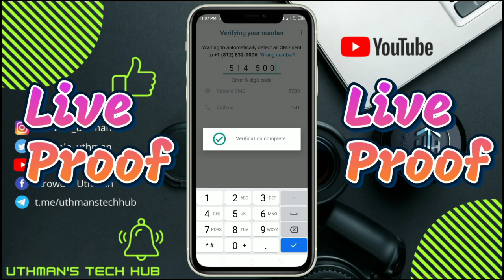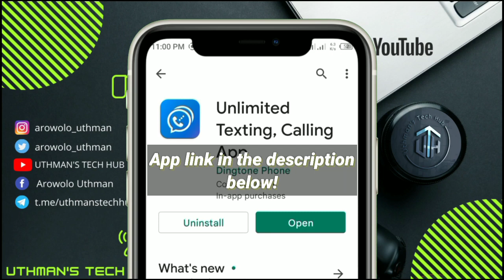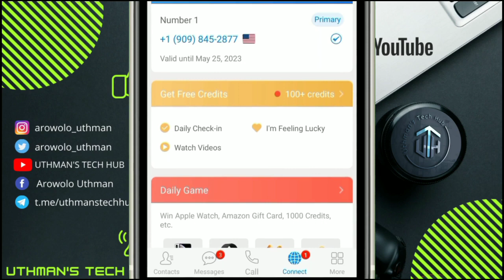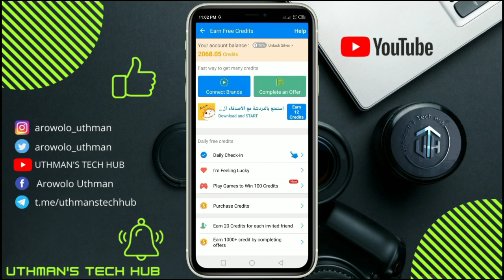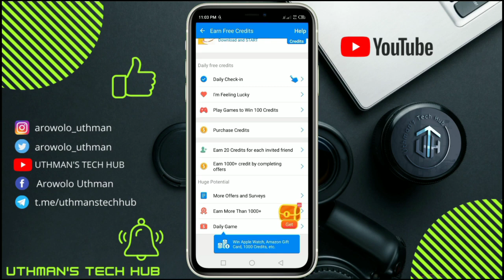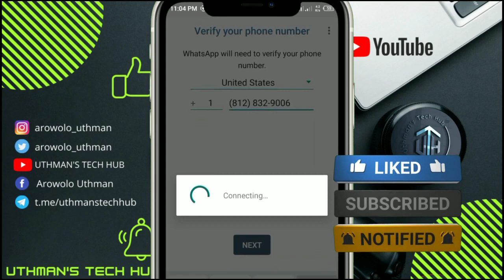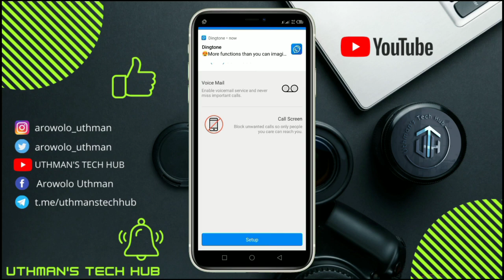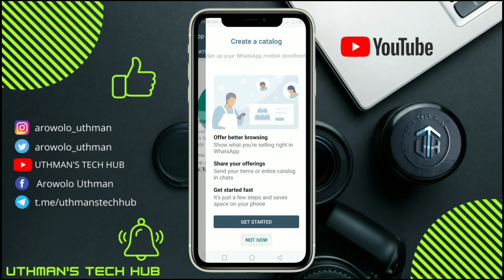Whatsapp fake account | How to Get USA number for Whatsapp verification | Create fake Whatsapp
Get free US number for Whatsapp | new virtual app | free numbers to receive OTP code plus Temp mail

2 new virtual apps on Play Store | verify OTP code on Textr | free US number for Whatsapp